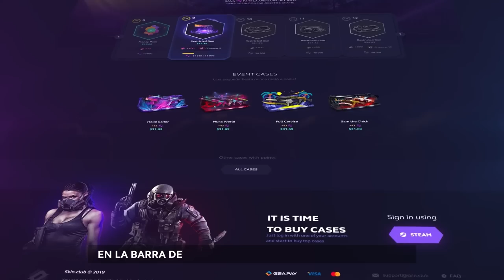LOS DISPAROS MAS LIMPIOS DE JUGADORES PROFESIONALES DE CSGO